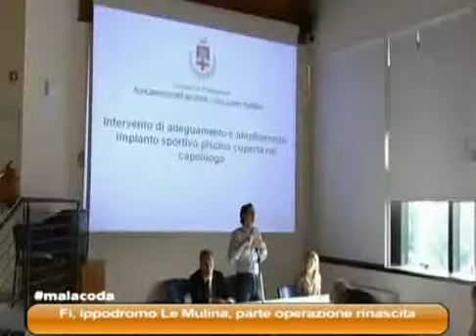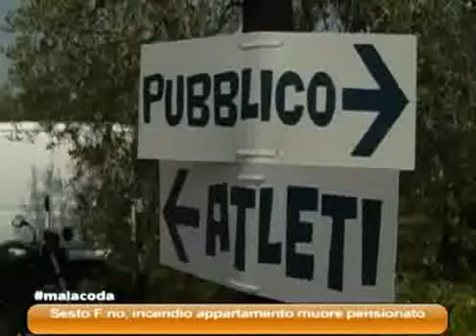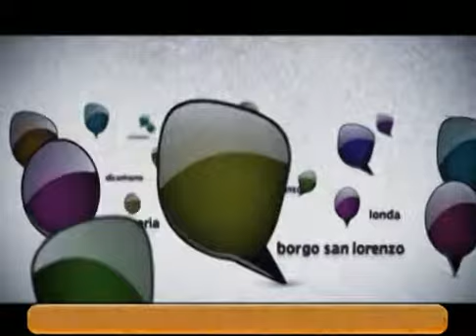MALACODA 14/03/14 2 parte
MALACODA  Venerdì 14 Marzo 2014 2 parte